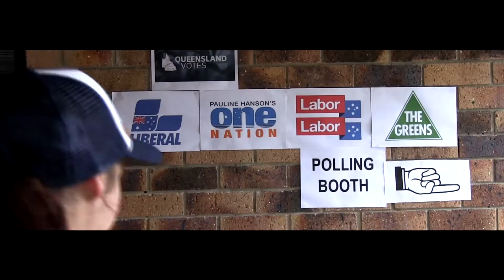ELECTION SNAGS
Whoever has the best snags normally gets my vote.